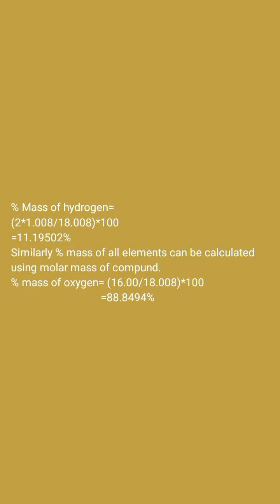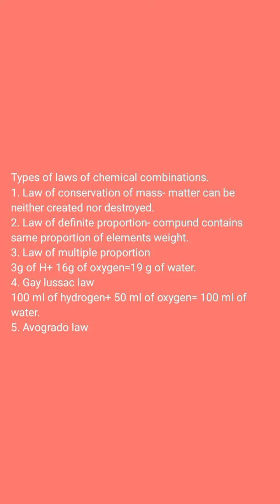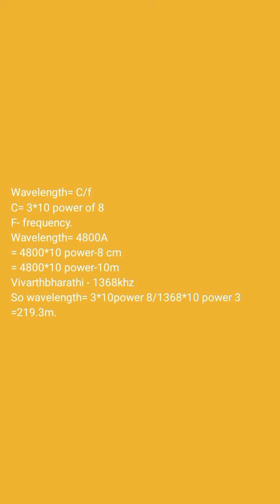CHEMISTRY NEET part 1.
matter, states, classification, moles, mass percent, mass fraction, laws of chemical combinations, atom, proton, neutron and electron, mass number, atomic number and wavelength calculations